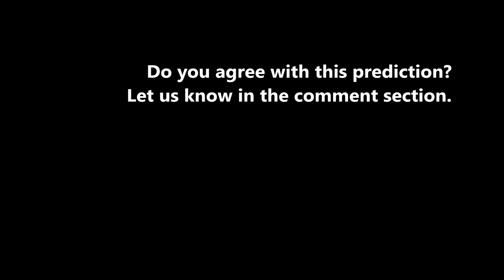Senzo Ikeda vs Hui Liang prediction | ONE Championship | ONE Collision Course 2 | Singapore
Can a young fighter like Hui Liang of China beat a veteran like Senzo Ikeda of Japan?